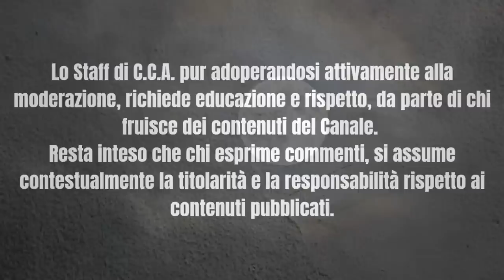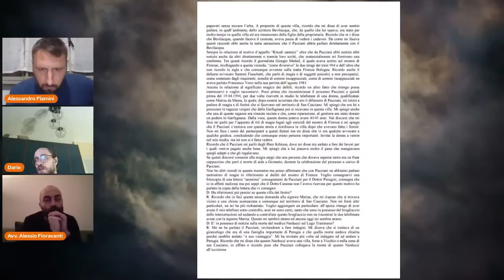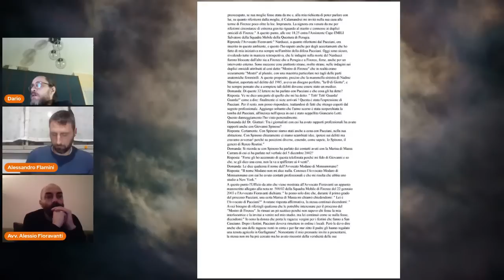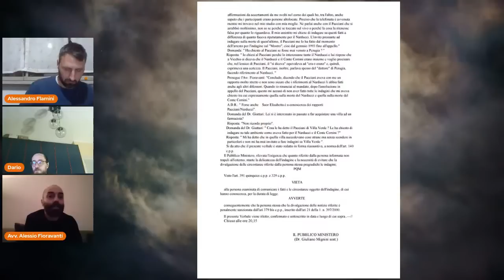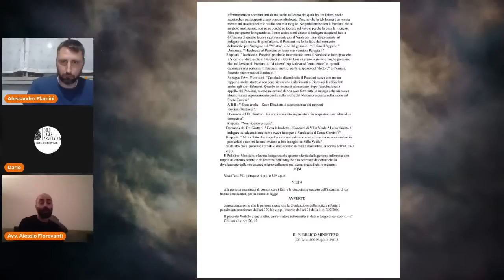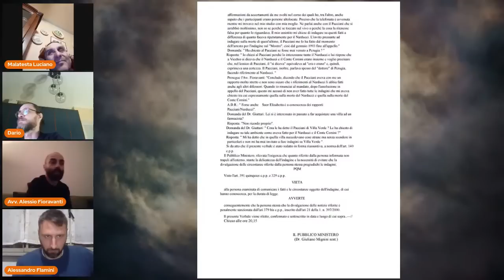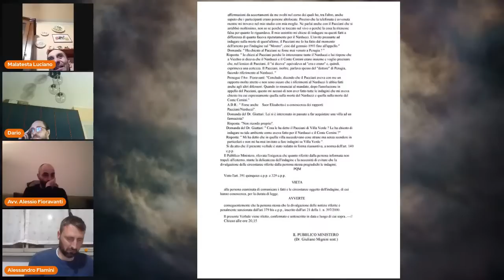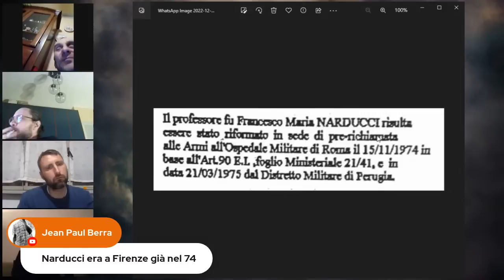Mostro di Firenze - Ospite l'Avvocato Alessio Fioravanti - Richiesta riapertura indagini congiunte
23 dicembre 2022 richiesta riapertura indagini congiunte ospiti Luciano Malatesta e l'Avv. Alessio Fioravanti.

Canale ufficiale di Cold Cases Association.
Cold Cases Association, di cui l’acronimo “C.C.A.", è una libera Associazione senza scopo di lucro, dedita allo studio e ricerca volti a documentare ed ad’approfondire tutti quei delitti più gravi, nella fattispecie omicidi, per i quali la legge non prevede prescrizione, denominati “cold cases”, per i quali le indagini non risolvono appieno le vicende intercorse o non identificano un colpevole.
Ricordiamo che C.C.A. è una associazione no profit di volontari che si autofinanziano nelle loro ricerche.